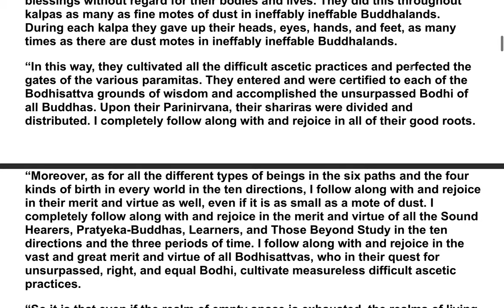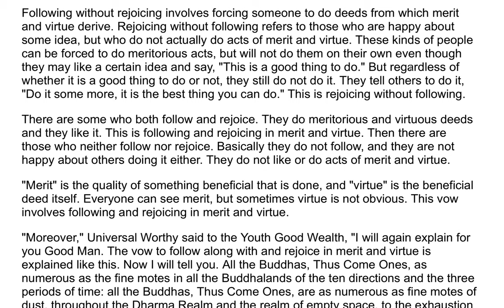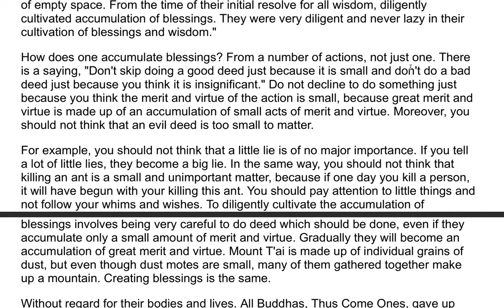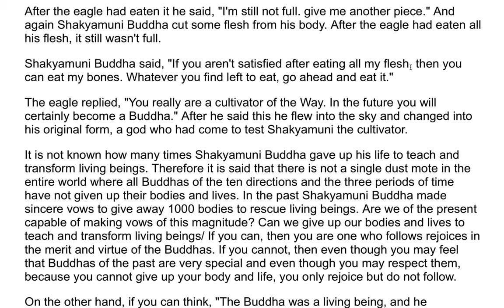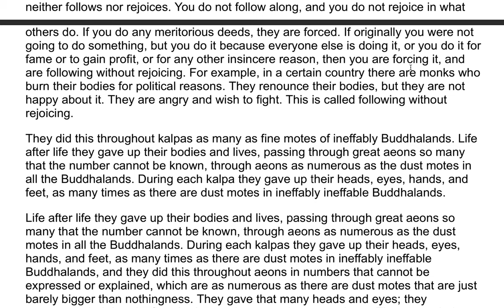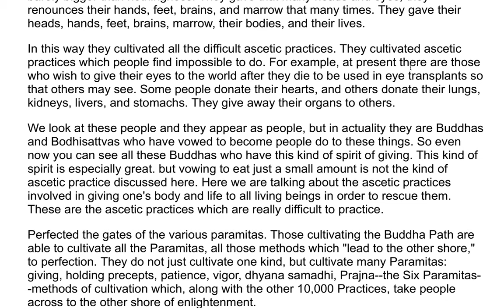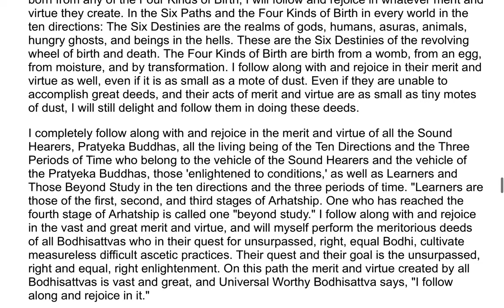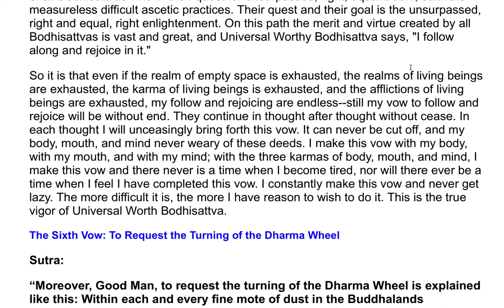The Flower Adornment Sutra - A Commentary by the Venerable Master Hsuan Hua 115